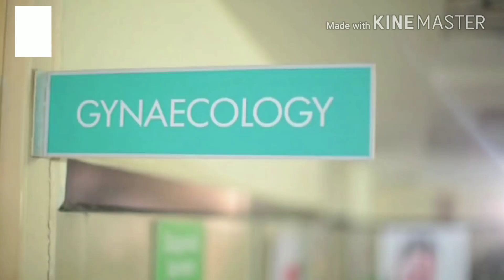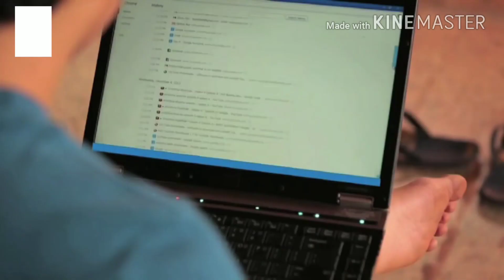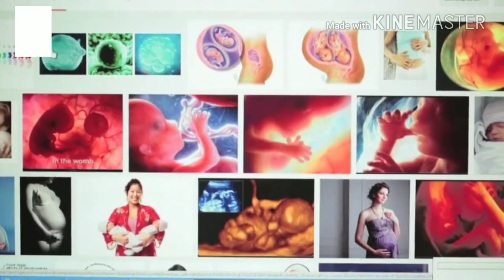Yeh Hai Aashiqui 3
Yeh Hai Aashiqui -
A story of Trisha (Portrayed by Neeti Taylor) and Rishi (Portrayed by Rohan Shah), two young, impressionable students who make a grief mistake of getting intimate and are then torn apart by their families.
Dekhiye Bindass every Friday, Saturday & Sunday at 7pm
'Yeh Hai Aashiqui' Hai Kuch Bhi Ho Sakta Hai!